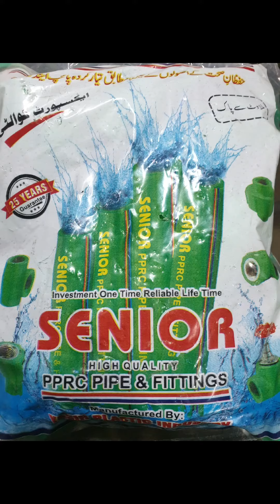about plumbing feild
senior pprc pipe and fiting in working